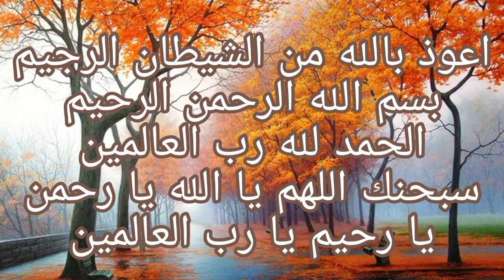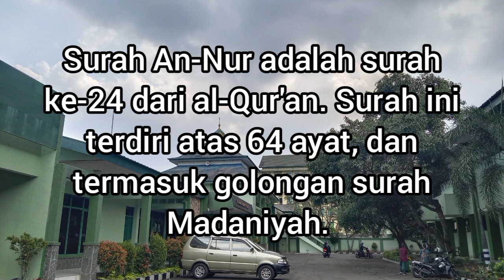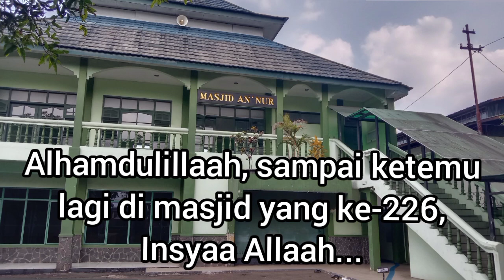Masjid An-Nur | Masjid ke-225 | Safari 1000 Masjid Se-Bandung Raya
Dari Mujāhid, dia berkata, Rasulullah Saw bersabda, “Ajarkanlah suami-suami kamu surah al-Ma’idah, dan ajarkanlah istri-istri kamu Surah an-Nur.” (Riwayat al-Baihaqī)